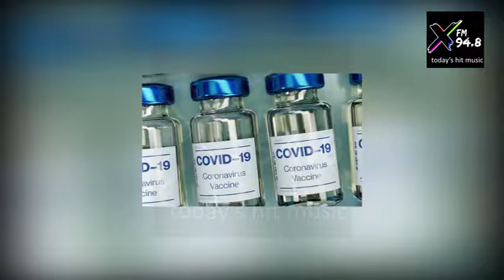News Podcast Tonight